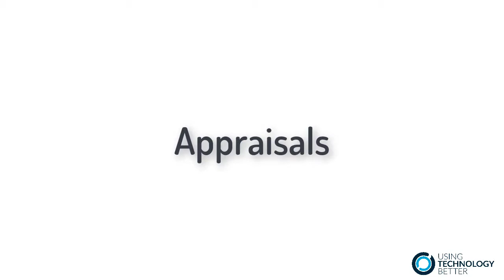UTB Online Professional Learning Network Invite